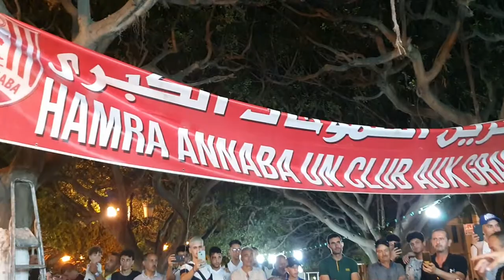Accession HAMRAnnaba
Kesri lakhdar et Mebarek dakhela
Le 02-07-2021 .